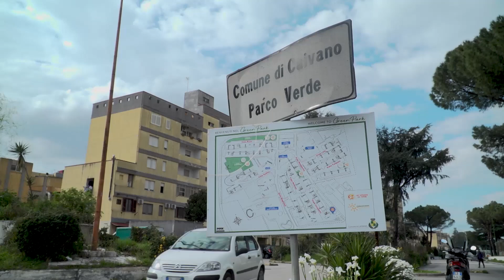RIQUALIFICAZIONE CAIVANO, STANZIATI 15 MILIONI